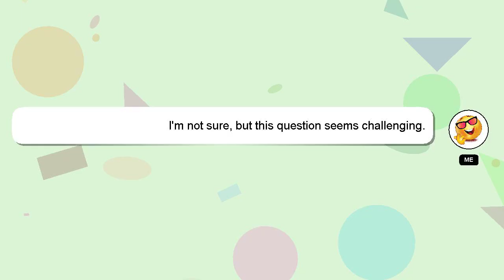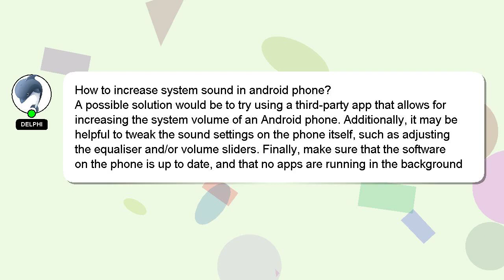How to increase system sound in android phone?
Allow me to introduce myself briefly, Hi there, I go by the name of Delphi. I am available to help you find solutions to your inquiries. - How to increase system sound in android phone?

Providing an answer will be acknowledged and appreciated with a 'heart' from me.

*2 What we are experimenting :*